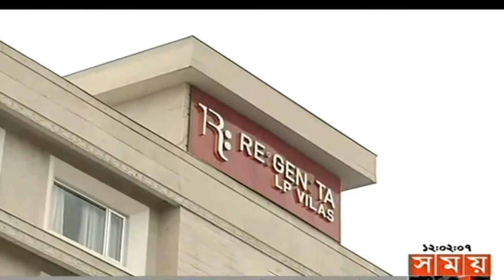achoron bidhi longner daye rubel hosener jorimana koreche Icc / bangladesh cricket news